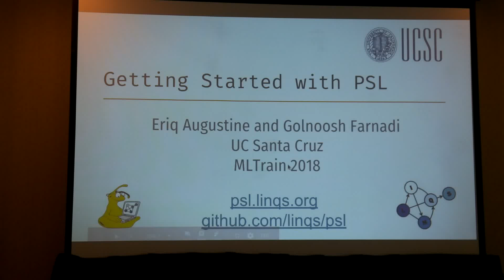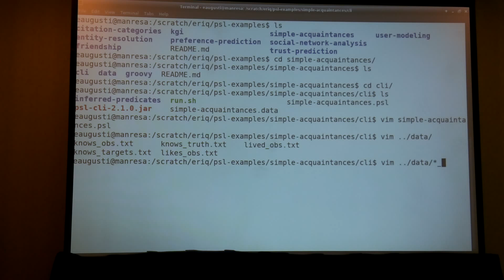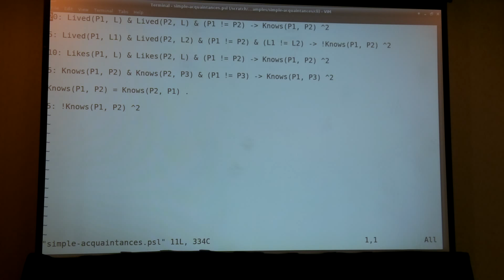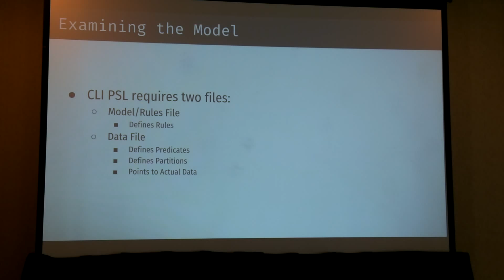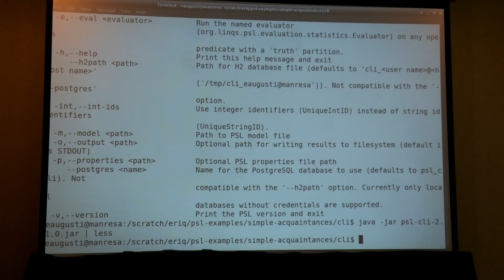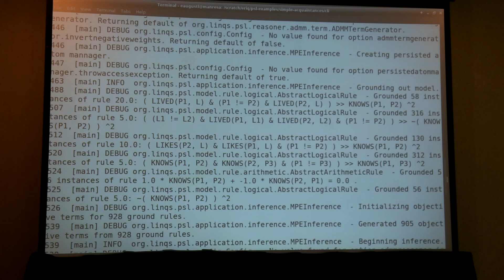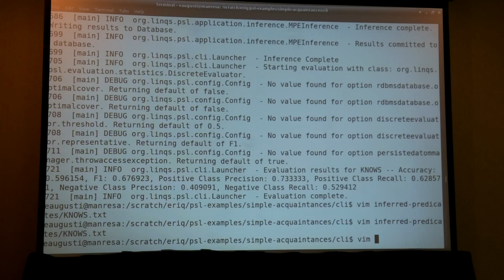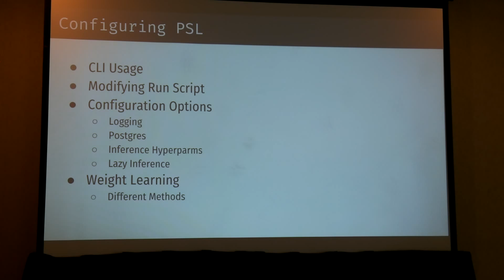(MLTrain@UAI2018 Probabilistic Soft Logic) Getting Started with Probabilistic Soft Logic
This is the video from the Probabilistic Soft Logic Session. For more information and the slides visit
Presented by Eriq Augustine and Golnoosh Farnadi